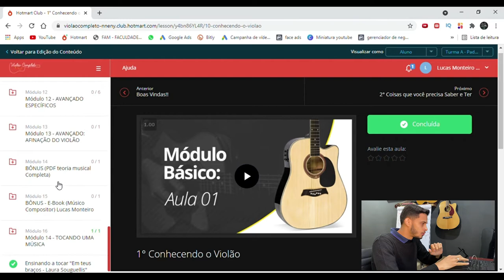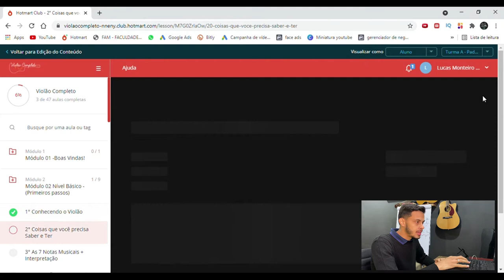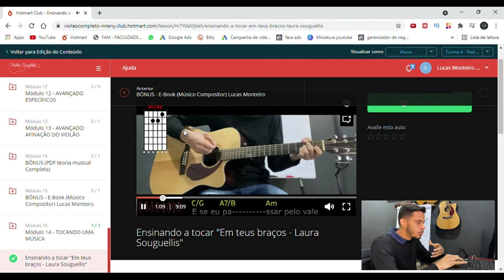Vídeo explicativo para todos! Violão Completo | Lucas Monteiro